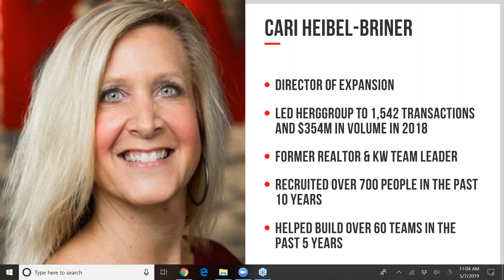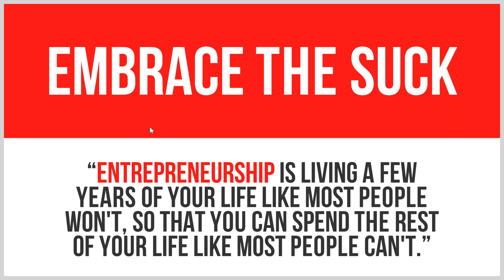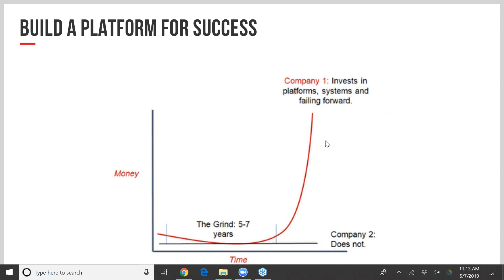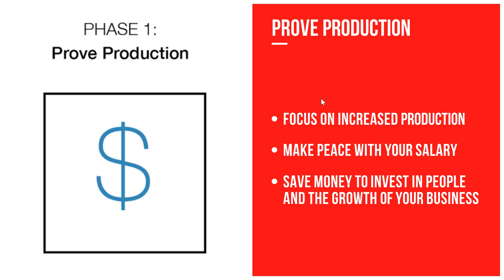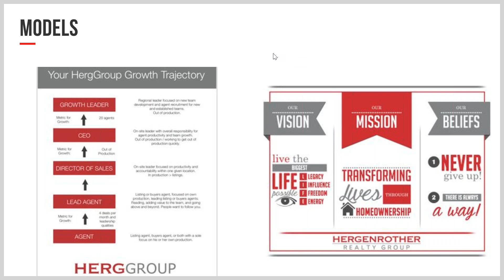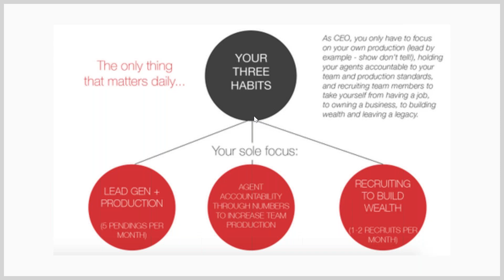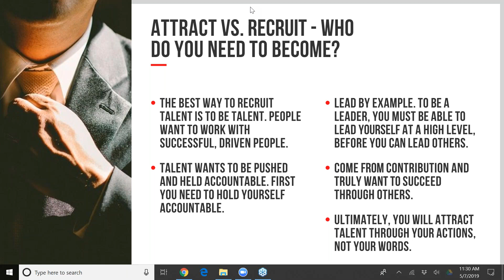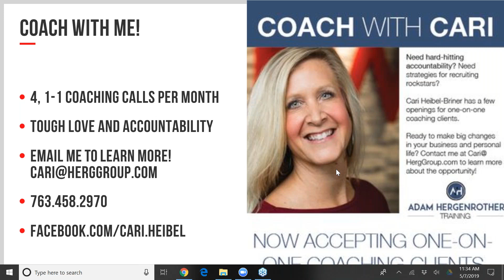How to Recruit Yourself Out of Production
Want to get out of production and build a business empire?

Join Cari Heibel-Briner, Director of Expansion at Hergenrother Realty Group, to learn how to seventh level your business and get out of production! You will learn how to know when it's time to replace yourself and how to leverage your job to top talent.